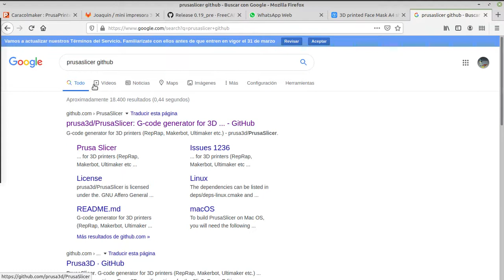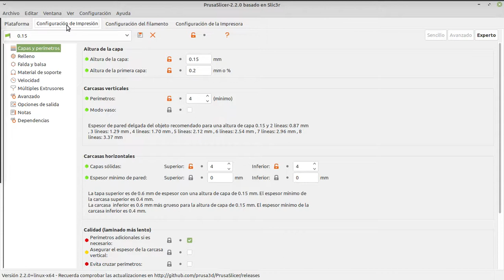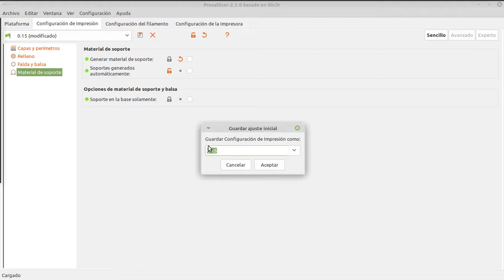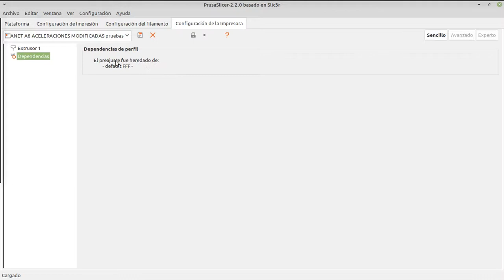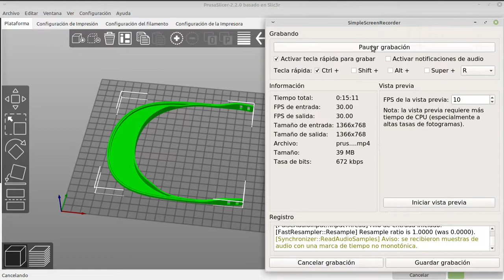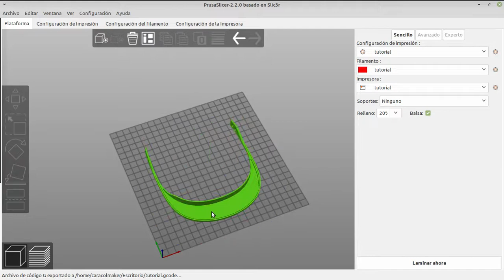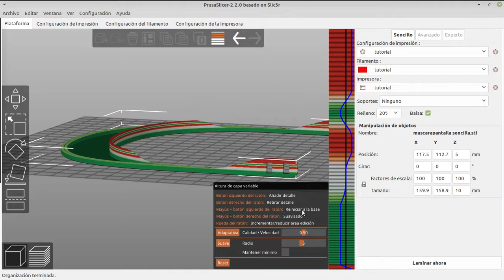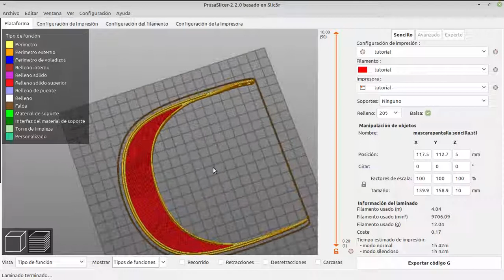Tutorial PrusaSlicer 2.2 Iniciación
Primeros pasos para poner en marcha el PrusaSlicer 2.2 desde 0.